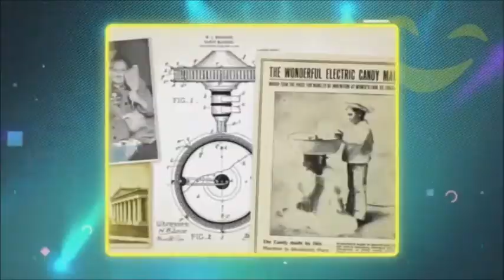Elizegi - Happy Bank ( Antxon - Pako ) Tolosa.